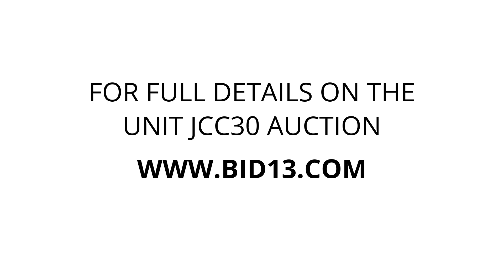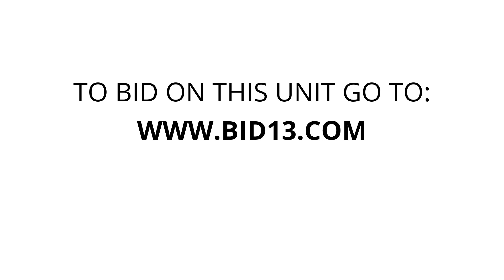Watts-N-Storage - Unit JCC30